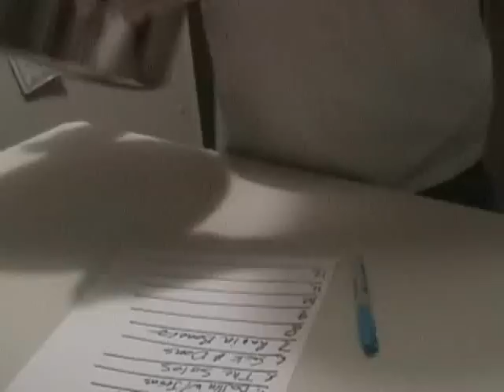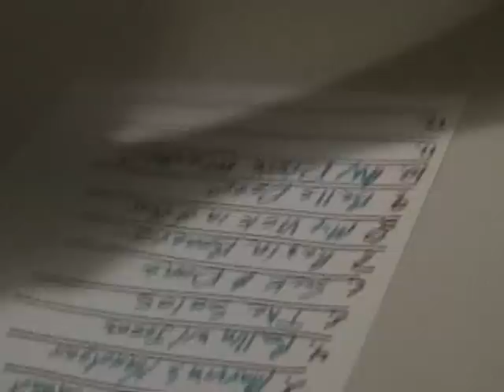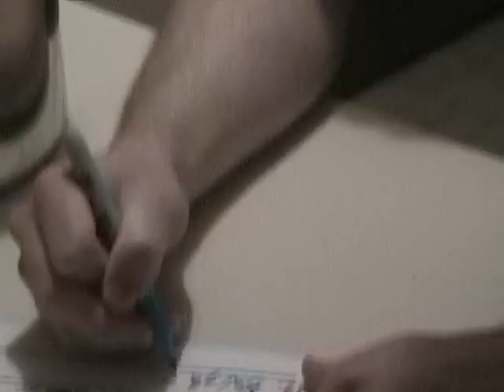fantasy hockey draft